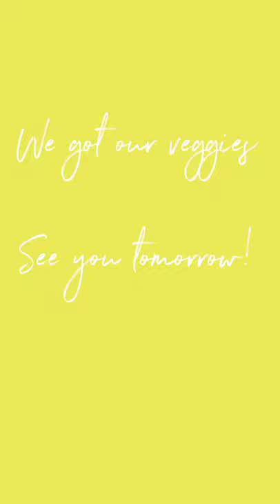Leonie Hanne Vlog IV: New StayHome wear & romantic date night ideas!